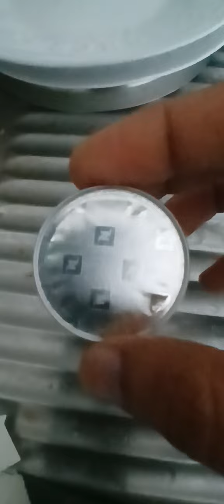morning cafe Zambia nespresso